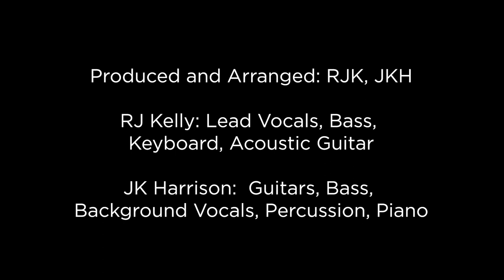Robert J Kelly - "Magic In The Rain"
Magic In The Rain:

Amid the pandemic's early days, 'Magic In the Rain' emerged, a musical sanctuary inspired by the beauty of nature. This song mirrors the longing for the magic of Mother Nature's rain, while blending carefree experiences like skipping stones across a serene lake and the joy of watching Gene Kelly dance in the rain with his umbrella. Here the ordinary transforms into the extraordinary, where 'Magic In the Rain' enchants with its heartfelt, evocative storytelling

Produced and Arranged RJK, JKH
RJ Kelly Lead Vocals, Bass, Acoustic Guitar,
Keyboards, Percussion
JK Harrison  Piano, Electric Guitar, Drums,
Background Vocals